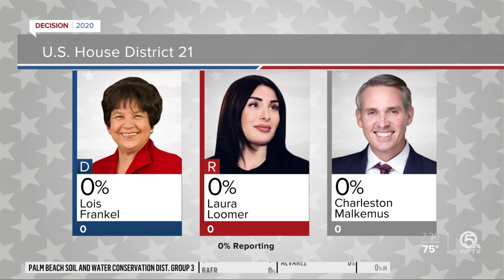U.S. Rep. Lois Frankel optimistic about re-election to 21st Congressional District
U.S. Rep. Lois Frankel optimistic that she will be re-elected and Joe Biden defeat Donald Trump.